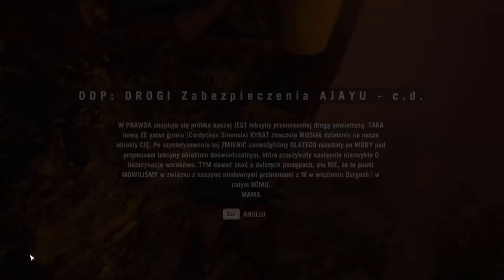Zagrajmy w Far Cry 4 odc.41 Szukanie Yumy oraz zabijanie Kalinaga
Witajcie w kolejnym odcinku z gry Far Cry 4 i dzisiaj zajmiemy się szukaniem Yumy oraz będziemy kilkokrotnie zabijać Kalinaga. Jutro będzie kolejny odcinek z tej gry.